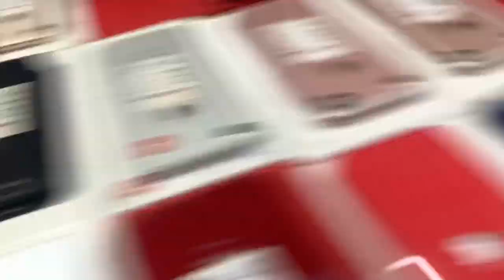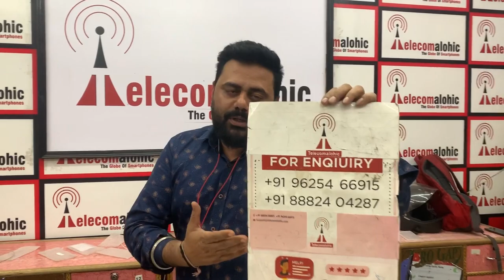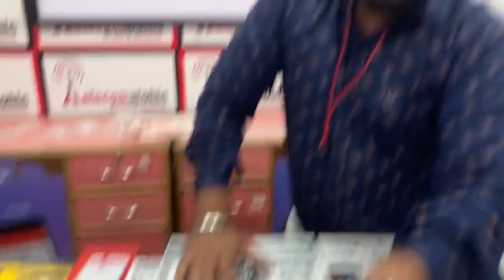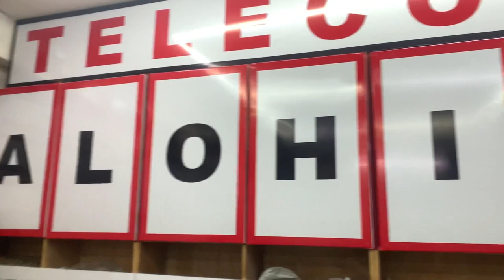13Pro 14999 | Cheapest iPhone Market in Delhi | Second Hand Mobile | iPhone Sale | iPhone13 iphone14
Office Address :- Plot no.76,1st floor, near TULA RAM SCHOOL, Mangolpur Kalan, Delhi 110085
Please Contact This Number
        Amandeep Singh
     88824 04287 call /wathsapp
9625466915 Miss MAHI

THIS VIDEO IS ONLY FOR THE PURPOSE OF EDUCATION. WE ARE JUST PROVIDING MARKET INFORMATION. WE ARE NOT PROMOTING OR DEFAMING ANY BRAND IN ANY WAY. WE ARE NOT RESPONSIBLE FOR ANY PROFIT OR LOSS ON ANY WAY. PLEASE CHECK BEFORE BUYING GOODS AND MAKE SURE FOR YOUR DECISION.